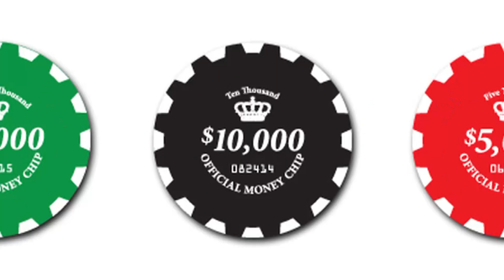The Casino Episode One mp4